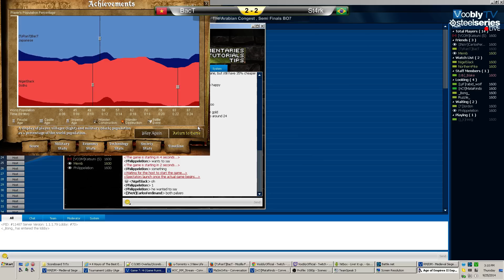Arabian Conquest 1v1 Tournament | Semi Finals | BacT vs St4rk | Game 4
Casted by Katsuni & Memb